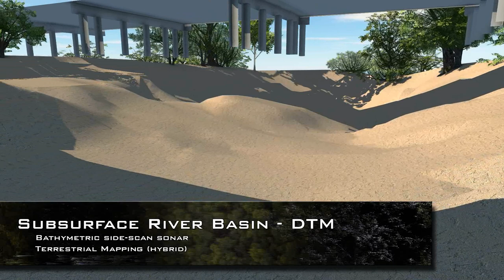Subsurface River Basin - Digital Terrain Model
Subsurface River Basin DTM, created through hybrid data sources: Bathymetric Side-scan Sonar and Terrestrial Mapping. Water has been stripped from model to accurately indicate channel/subsurface terrain.